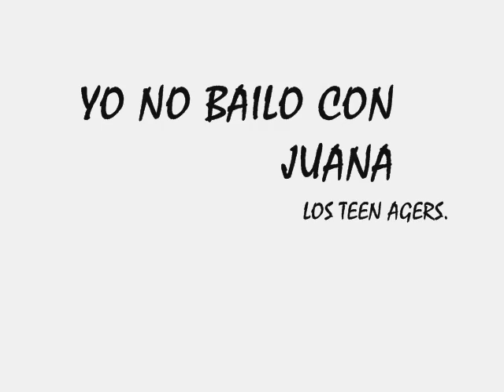YO NO BAILO CON JUANA.... LOS TEEN AGERS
GUSTAVO EL LOCO QUINTERO EN LA VOCAL .
CON LOS TEEN AGERS.